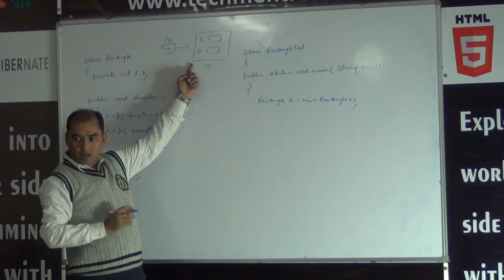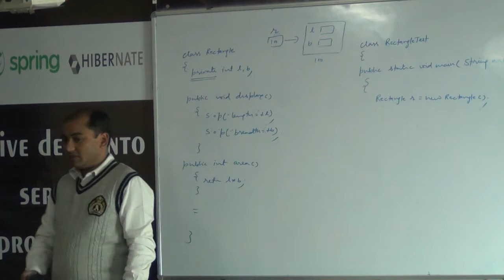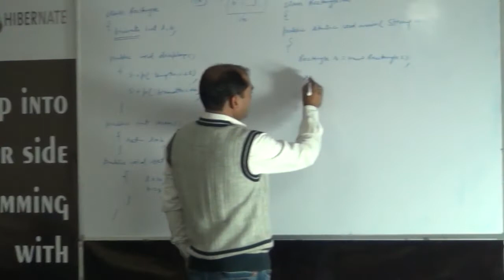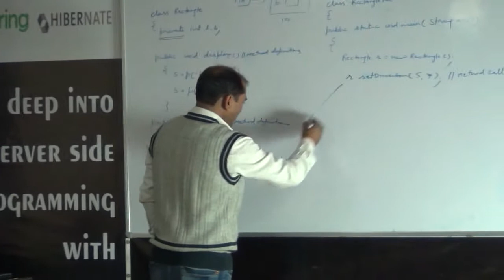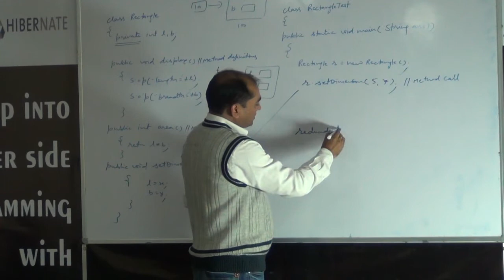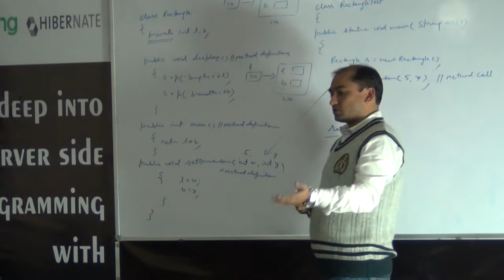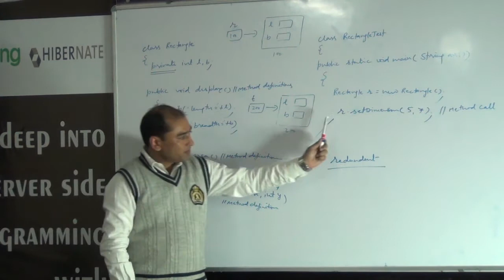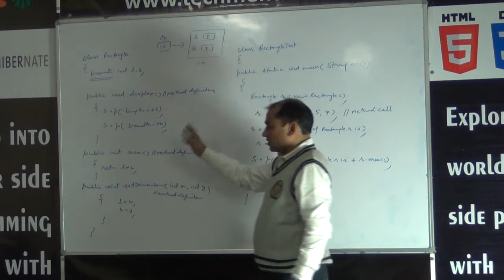Classes and objects part 6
It is the sixth video of classes and object series of Neeraj Sir, Tech Mentro Noida. It explains how objects are created, methods are invoked etc.